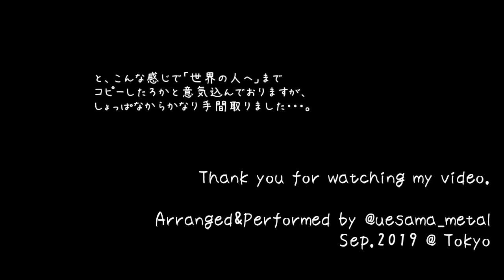NGT48のシングル曲のイントロをメドレーにしてギターで弾いてみた。その１（NGT48～青春時計）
歴代のNGT48の曲を振り返ってみましょう、という企画です。
NGT48のシングル曲のイントロをメドレーにしてギターで弾いてみました。
全曲ギターでコピーしてアレンジするのはえらく時間かかるので、とりあえずイントロだけならなんとかなるんじゃね？という企画でもあります。
雑ですみません。
みど森（地元の人は「みどり森」って呼ぶという噂あり）とか青春時計とか暗闇求む、みたいなアコースティックな曲はやっぱり難しい。

曲リスト（いや～名曲揃ってるわ）
・NGT48
・Maxとき315号
・君はどこにいる？
・みどりと森の運動公園
・青春時計
・空き缶パンク
・出陣
・純情よろしく
・暗闇もとむ
・下の名で呼べたのは・・・

シングルのお買い求めはオフィシャルHPへ。